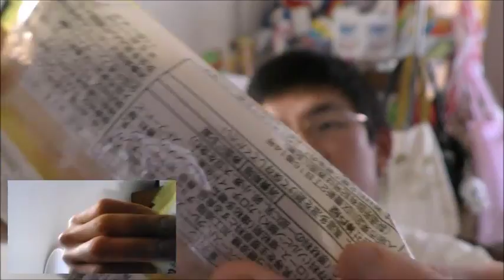神戸屋 レモンクリームパンを食べてみた レモンの酸っぱさが生きてる～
神戸屋　レモンクリームパンを食べてみました。レモンの酸味が効いています～なのでこの見た目でも？